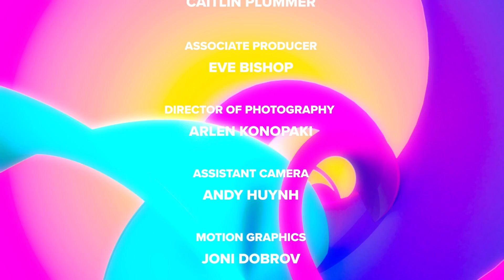Alec Benjamin Talks (Un)Commentary, Working w/ Dream, UFOs, Coachella & Living With His Parents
We caught up with Alec benjamin to talk about his new album (Un)Commentary, Coachella, still living with his parents and more!

All interviews can be heard first on AMP! Live Monday - Friday from 3-6p PT. - use access code: “BEAUTIFULHUMAN”